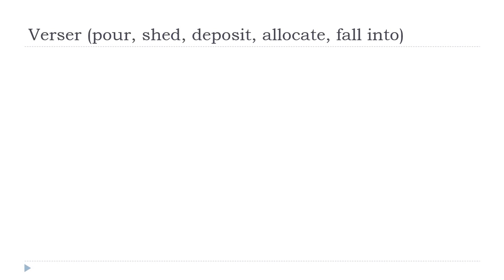Imparare il francese con Vincent = Verser # Indicatif Présent